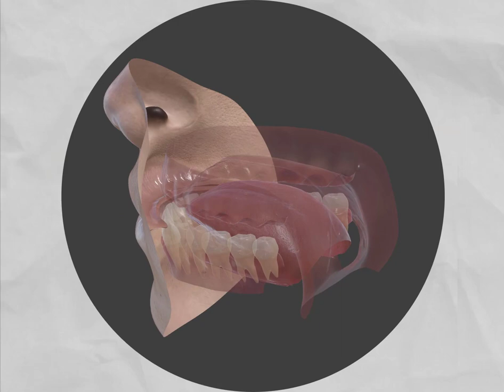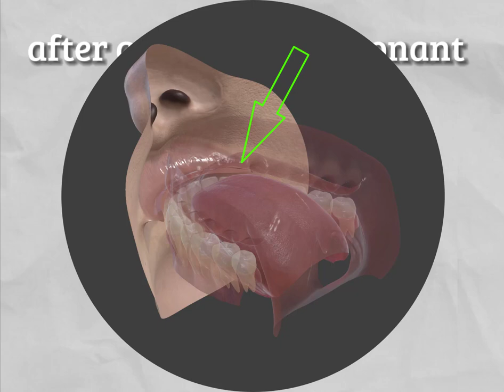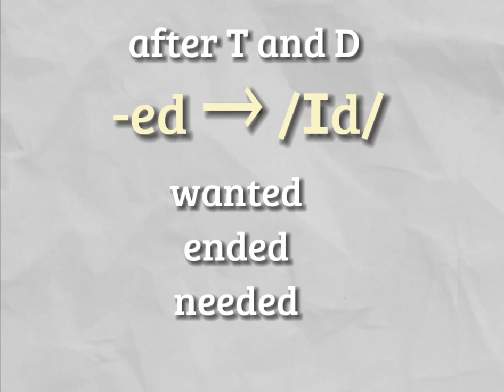Ep63 តើពេលណា -ed ជាសម្លេង /T/ /d/ /Id/ ?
Ep63 ​នេះជាចម្ងល់ដែលងាយឆ្លើយ ងាយយល់ តែពិបាកធ្វើ!

មជ្ឈមណ្ឌលសិក្សាហ្វាញមឹន បានបង្កើតកម្មវិធីសិក្សាបញ្ចេញសម្លេងសម្រាប់អ្នកគាំទ្រ និងសិស្សានុសិស្សទាំងអស់ដើម្បីហ្វឹកហាត់ការបញ្ចេញសម្លេងភាសាអង់គ្លេសឱ្យត្រូវតាមក្បួនខ្នាត(Phonetic Alphabet) រួមមានដូចជាសម្លេងព្យញ្ជនៈ ស្រៈ តួអក្សរ និងអនុវត្តរបៀបផ្គុំសម្លេង។ បង្រៀនទៅដោយលោកគ្រូ Samphors Chroeng  ដែលមានជំនាញនិងបទពិសោធន៍ក្នុងការបញ្ចេញសម្លេង និងប្រើបច្ចេកទេសចងចាំជាង 10 ឆ្នាំ។ ចុះឈ្មោះចូលរួមសិក្សាដោយឥតគិតថ្លៃរយៈពេល 4 ថ្ងៃពេញរៀងរាល់ម៉ោងម៉ោង 8:45នាទី ដល់ 9:45នាទី (យប់) ចាប់ពីថ្ងៃទី16 រហូតដល់ថ្ងៃទី 22 ខែមករា ឆ្នាំ 2023។

+សិក្សាតាមរយៈ Zoom ម៉ោង 8:45នាទី ដល់ 9:45នាទី (យប់)
+អាចទាញយកមេរៀនបន្ថែមដោយឥតគិតថ្លៃតាមរយៈ Website ឬ App Feynman Cambodia